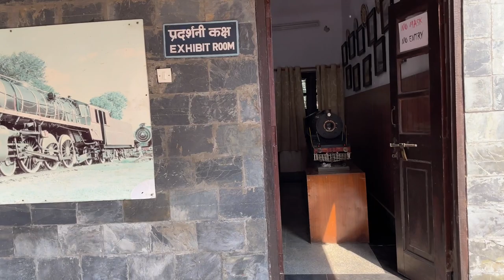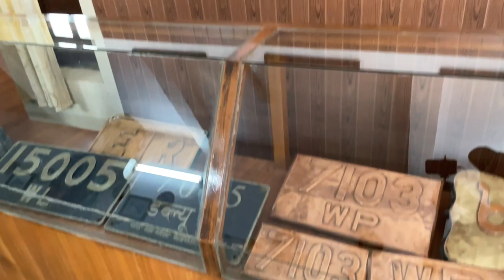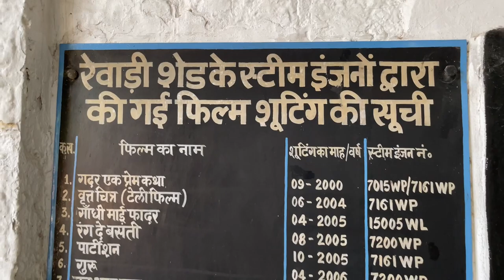STEAM LOKO SHED HERITAGE REWARI | steam loko shed in india | steam engine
The Rewari Railway Heritage Museum (formerly the Rewari Steam Locomotive Shed) is a c.1893 railway museum in Delhi NCR at Rewari city in Haryana, India. Built in 1893, it is the only surviving steam locomotive shed in India, and houses some of India's last surviving steam locomotives as well as the world's oldest still-functional 1855-built steam locomotive the Fairy Queen. It is located 400 m (1,300 ft) north of the entrance of the Rewari railway station, 50 km (31 mi) from Gurgaon and 79 km (49 mi) from the National Rail Museum at Chanakyapuri in New Delhi.[1]

Collection of Victorian-era trains, including some locomotives used in films, plus a simulator.

Steam Loko shed rewari Haryana 🔥🚂🚂
World Oldest Steam Engine 🚂 Fairy Queen is here for You
Full VLOG Loko Steam shed